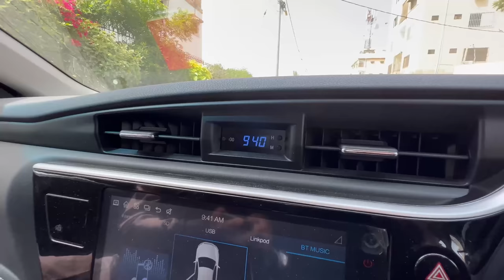HUNTING THE COOLEST CARS IN QUETTA - KARACHI TO QUETTA DRIVE